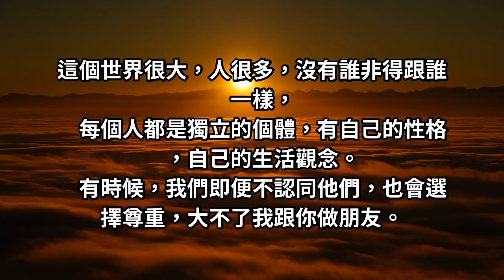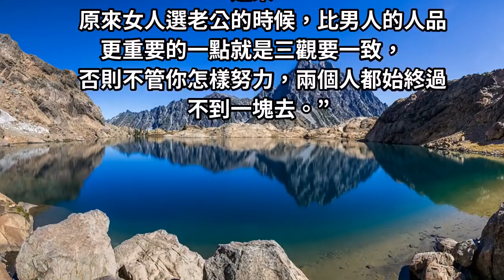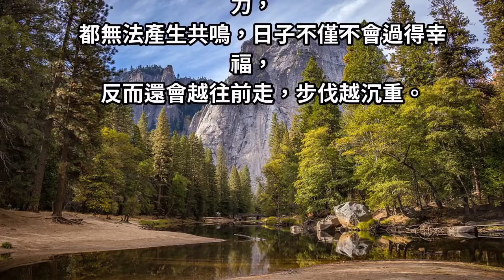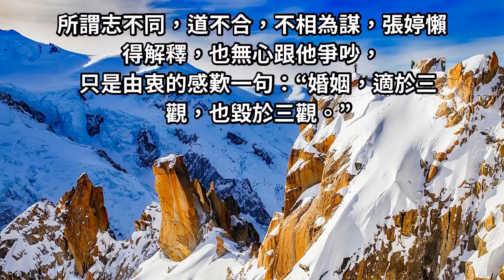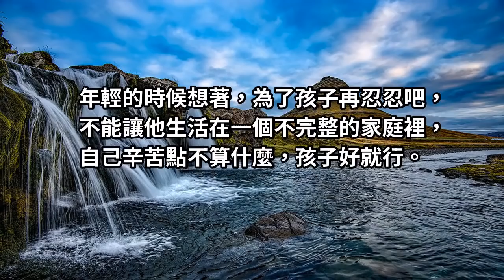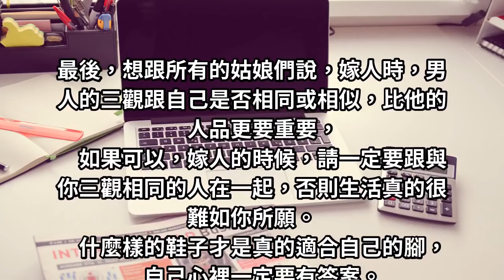“我54歲和老公離婚了”才明白婚姻的一個道理，現在告訴所有女人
曾經看到過一段話，深以為然，它說：“如果你和一個人在一起感到很累，最好的辦法就是接受，改變，離開。如果接受不了，你就改變自己，如果改變不了自己，那就離開。”這個世界很大，人很多，沒有誰非得跟誰一樣，每個人都是獨立的個體，有自己的性格，自己的生活觀念。